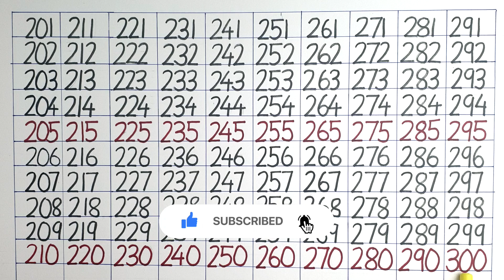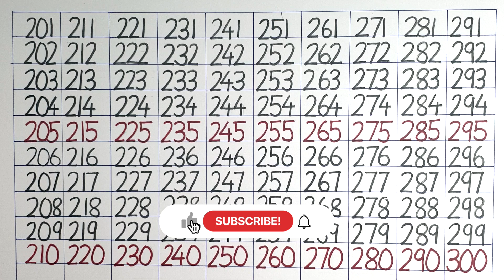Learn to read numbers from 201 to 300 | Forward Counting from 201 to 300 numbers 201 to 300 counting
Learn to read numbers from 201 to 300 | Forward Counting from 201 to 300 numbers 200 to 300 counting in English

In this video you will learn easy counting from 201 to 300 , counting 201 se 300 tak. Simple and effective way to read numbers from 200 to 300.

two hundred one two hundred two and so on till three hundred. 201 se 300 tak ginti angreji mein